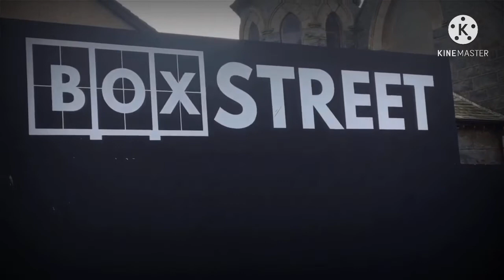Newcastle Co. Down and Rapeseed Farm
Sea Freight Forwarder since 2011.
Collection and Delivery of boxes
Sending Balikbayan Boxes to the Philippines.